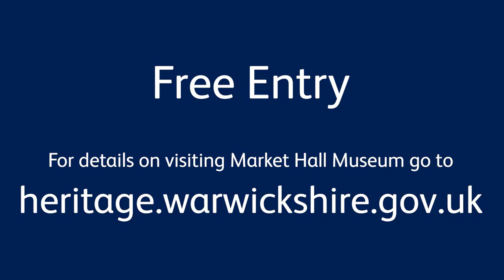Healey: Cars for Speed and Glamour - Step back in time and get a feel for the Golden Age of motoring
Visit Market Hall Museum, Warwick and see the new exhibition, telling the story of Donald Healey and his cars through archives, photographs and artefacts.